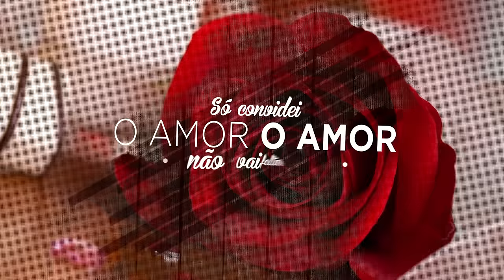Carreiro e Capataz - Sábado à Noite part. Marcos e Belutti | Lyric Video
''Prefiro o Sábado à noite em sua companhia ...''

FICHA TÉCNICA:

Composição: Luis de Paula/Paulo Pires/Everton Matos/Ray Antônio
Produção Musical: Neto Nery
Música produzida na PlayMixStudio em São José do Rio Preto.
Direção Executiva: Léo Dos Reis
Lyric Video: Conteúddo Design